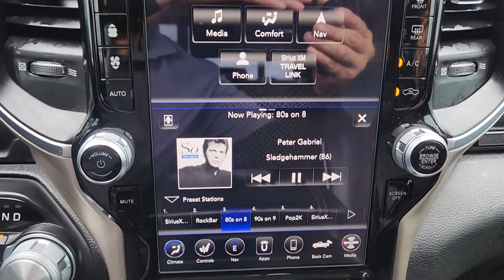2019 Ram 1500 Laramie Houston, Bellaire, Missouri City, Fresno, Pearland TX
Pre-Owned 2019 Ram 1500 Laramie available at Davis Chevrolet Houston located in 2277 S Loop W, Houston, TX, 77054. Servicing the Houston, Bellaire, Missouri City, Fresno, Pearland area.

Get acquainted with the  2019  Ram 1500.  Rise to every challenge with confidence in the Ram 1500. Its impressive towing capacity, advanced safety features, and passenger comfort keep you cool under pressure. The following are some of this vehicles highlighted options: Heated Steering Wheel
, Keyless Entry, 8 Cylinder Engine, Heated Mirrors, Remote Engine Start, Woodgrain Interior Trim, Keyless Start, Power Passenger Seat, Cooled Front Seat(s), Premium Sound System. Don't do the job unless you can do it right. Drive the truck that has the capability you need. The Ram 1500.